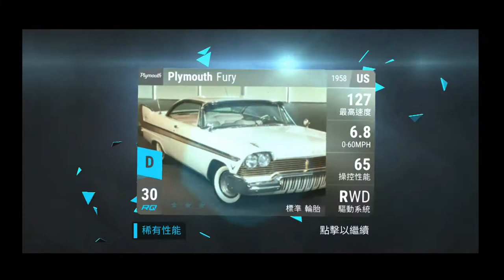[Luke Hsien]$$ Aston Martin One-77 $$ | Top Drives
這次真的是花了NT4-5千塊 大家都對這次活動感到些許失望

我只是個愛玩遊戲的小小工程師